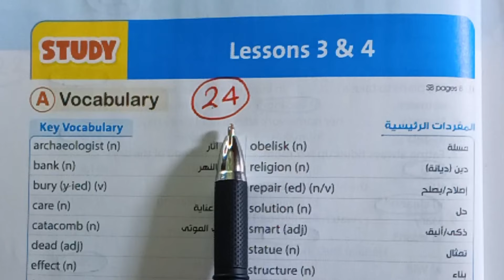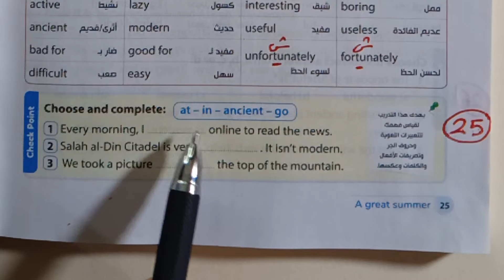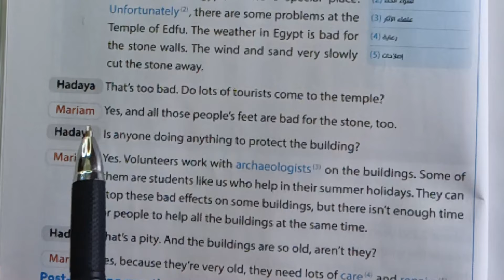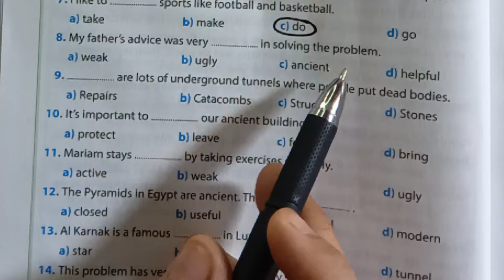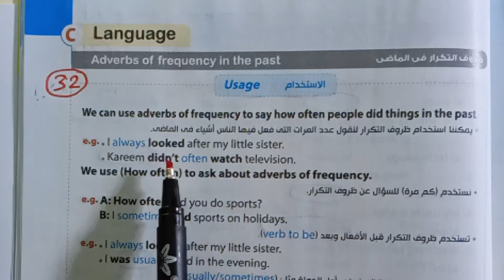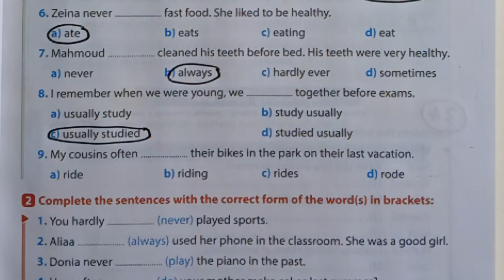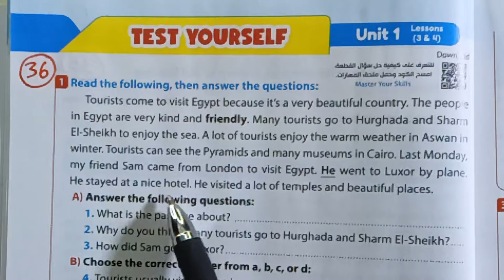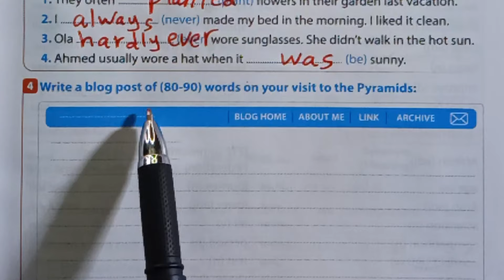أولي إعدادي إنجليزي المنهج الجديد ترم أول 2025 حل تدريبات (unit 1)الوحدة الأولي درس 3,4 من كتاب جيم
مس_نسرين_اسماعيل
انجليزي الصف الأول الإعدادي الترم الأول 2025 المنهج الجديد الوحدة الاولي درس 3,4
حل تدريبات انجليزي أولي إعدادي المنهج الجديد كتاب جيم 2025
حل تدريبات الوحدة الأولي درس 3,4 انجليزي أولي اعدادي من كتاب جيم ترم أول 2025 صفحات من 24 إلي 37
الترم الأول 2025 انجليزي الصف الأول الإعدادي
شرح منهج الصف الاول الإعدادي انجليزي الترم الأول 2025 وحل التدريبات بالبراجرافات

حل تمارين منهج أولي اعدادي انجليزي الترم الأول 2025 من كتاب جيم الأضواء صفحات من 24 إلي 37
حل تدريبات الدرس الثالث والرابع أولي اعدادي انجليزي ترم أول 2025 من كتاب جيم صفحات من 24 إلي 37
شرح جرامر المنهج الجديد أولي إعدادي  2025 الترم الأول طبقاً لأحدث التعديلات الوزارية للمناهج
2025، unit 1 words , language Expressions, prepositions, conjunction of irregular verbs , words and opposites , language notes , check points , definitions , words and synonyms , suffix , prefix, similar spelling and different meaning , Reading & Listening Skills  1 st prep, first tearm 2025 , English subject,  Hello, Beyond Words Gem
حل الوحدة الأولي درس 3,4 انجليزي أولي اعدادي مس نسرين إسماعيل ترم أول 2025 كتاب Gem
أولي اعدادي جيم انجليزي الترم الأول 2024/2025 حل اسئلة الوحدة الأولي درس 3,4 مع شرح ال Grammar

شرح وحل كتاب جيم unit 1 A great summer صيف رائع درس 3,4 انجليزي أولي اعدادي ترم أول 2025 صفحات من 24 الي 37
Simply English with Miss Nesreen.
الجيم أولي إعدادي الجديد إنجليزي 2025
منهج اللغة الإنجليزية 2024/2025
شرح جرامر وحل تدريبات يونت 1 درس 3,4 من كتاب جيم انجلش أولي اعدادي ترم أول 2025

حل تمارين كتاب جيم يونت 1 درس 3,4 انجليزي أولي اعدادي ترم اول 2025، 1st prep Hello,  Beyond Words Gem. r
قراءة وشرح الدروس انجليزي أولي اعدادي ترم أول 2025
شرح القواعد اللغوية انجليزي الوحدة الأولي من منهج  Hello  أولي اعدادي ترم أول المنهج الجديد  2025 واجابات كتاب جيم BEYOND Words

Gem,  انجليزي الصف الأول الإعدادي الترم الاول ٢٠٢٥ الوحدة الأولي
حل تدريبات يونت 1 درس 3,4 انجليزي أولي اعدادي وشرح الجرامر من كتاب جيم المنهج الجديد 2025
شرح وحل يونت 1 انجليزي أولي اعدادي كتاب جيم الجديد 2025 درس 3,4

شرح وحل منهج اللغة الإنجليزية 2025 ترم أول للصف الاول الإعدادي
حل تدريبات يونت 1 انجليزي أولي إعدادي ترم أول 2025 كتاب الجيم
شرح جرامر وقراءة الدروس والكلمات منهج الصف الاول الإعدادي انجليزي 2025 (unit 1) الترم الأول كتاب جيم الأضواء صفحات من 24 إلي 37 الوحدة الأولي درس 3,4

مادة الإنجليزي شرح مس نسرين إسماعيل
انجليزي الصف الاول الإعدادي الترم الأول 2025 كتاب جيم الكبير
أولي اعدادي كتاب جيم انجليزي الجديد 2024/2025
وحدة 1 انجليزي 1 اعدادي الدرس الثالث والرابع ترم اول 2024/2025 شرح القواعد وحل الواجبات والتمارين
حل اسئلة  lessons 3,4 انجليزي أولي اعدادي ترم اول 2025 من كتاب جيم الاساسي
انجليزي اولي اعدادي كتاب جيم للعام الدراسي الجديد 2025 الترم الأول

شرح وحل تدريبات أولي اعدادي لغة إنجليزية ٢٠٢٥ ترم أول
حل وحدات منهج اللغة الإنجليزية 2025 الوحدة الأولي درس تلاته واربعه الصف الاول الإعدادي
شرح وحل unit 1 اولي اعدادي ,2025
unit 1 A great summer صيف رائع ، انجليزي أولي إعدادي ترم أول 2025 ، المنهج الجديد المطور ، Hello BEYOND Words
حل تدريبات  الوحدة الأولي درس 3,4 انجليزي الصف الاول الإعدادي الفصل الدراسي الأول 2025 من كتاب جيم
المعاصر أولي اعدادي انجليزي ترم أول 2025 حل يونت وان
شرح وحل منهج الترم الاول لغة إنجليزية الصف الاول الإعدادي من كتاب جيم 2025
شرح وحل كتاب اللغة الإنجليزية للصف الاول الإعدادي الترم الأول 2025 الوحدة الأولي بطريقة سهلة ومبسطة

انجليزي اولي اعدادي الترم الاول كتاب جيم الجديد 2025 ترم 1
جيم انجليزي أولي اعدادي  الترم الأول  شرح وقراءة كلمات ودروس وجرامر وحل التدريبات للوحدة الأولي  يونت 1
شرح كتاب جيم انجليزي أولي اعدادي ترم أول المنهج الجديد 2025 من صفحة24 إلي 37
كتاب جيم انجليزي أولي اعدادي شرح وحل تمارين الوحدة الأولي درس 3,4 ترم أول 2025

يونت ١ أولي اعدادي إنجليزي شرح الجرامر ترم اول 2025 من كتاب جيم الجديد
حل اسئلة الوحدة الأولي انجليزي ثالثةاعدادي من كتاب جيم الترم الأول 2025 صفحات من 24 إلي 37
كتاب جيم انجليزي أولي اعدادي الوحدة الأولي ترم اول 2025

الصف الاول الإعدادي انجليزي الترم الأول 2025
التدريب على منهج الانجليزي الجديد أولي اعدادي 2024/2025

الشرح وقراءة الكلمات والدروس وحل التدريبات لأولي اعدادي لغة إنجليزية 2025 الترم الأول
شرح وحل منهج الصف الاول الإعدادي انجليزي بطريقة سهلة وشيقة
شرح النحو وحل التدريبات للوحدة الاولي انجليزي الترم الاول  2025 الصف الاولي الإعدادي
جيم الجديد أولي اعدادي وحدة 1 حل وشرح

قائمة التشغيل للصف الأول الإعدادي انجليزي ترم أول 2025 كتاب جيم